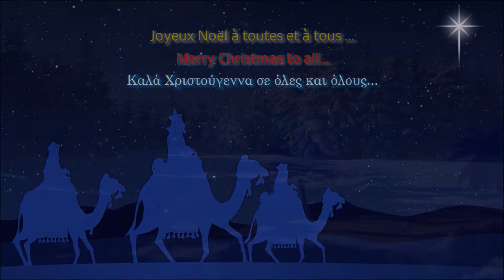Greek Christmas Carols - Kostadinos - Costas Dourountzis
Παραδοσιακά Κάλαντα Χριστουγέννων.
Τraditionnels chants grecs de Noël.
Greek traditional Christmas carols.
Arranged and performed by Constantin Dourountzis.
Paris 24/12/2018